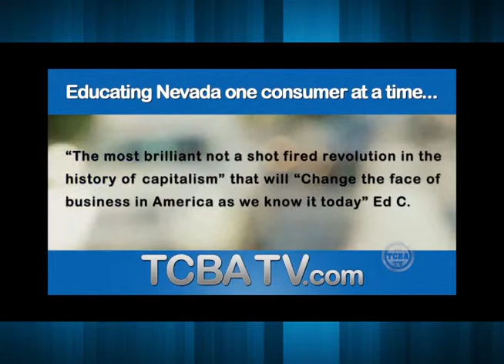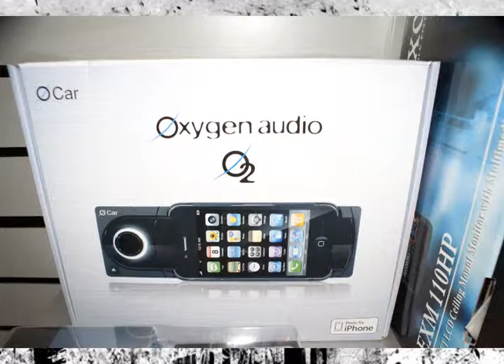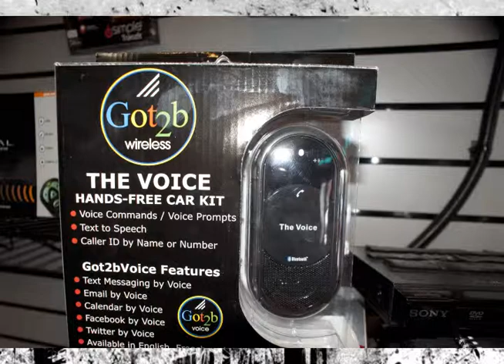CBA8-10-13 Radio Show: CTA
The company started in Reno NV, June of 1983.  Initially, it was named Custom Tops. It opened primarily as a Top lot, stocking over 300 camper shells or "Tops".  Ordering truck loads of tops weekly,  Custom Tops grew to be the number one lot with LEER Truck Caps.  The name Custom Tops was changed September 1993 to Custom Truck Accessories,  CTA for short.   The company continued to evolve throughout the years expanding in the automobile industry to include all types of vehicles and accessories.

Locations:

                 385 Kietzke Ln                         3244 South Carson

Store Hours:

Reno Store:      Monday-Saturday 8:30AM - 6:00PM
Carson City Store:      Monday-Saturday 8:30AM - 5:30PM